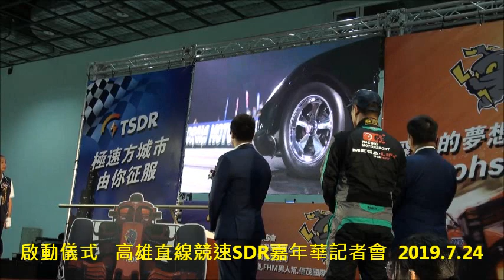啟動儀式 高雄直線競速SDR嘉年華記者會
韓國瑜市長 初體驗F1賽車駕駛座與跨騎哈雷機車
高雄直線競速SDR賽首次高雄舉行 韓國瑜10月底歡迎各界共襄盛舉(7部影片)